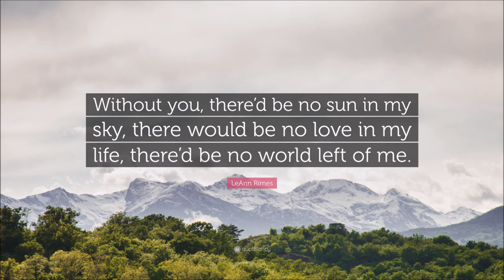How Do I Live? Cover by Emily Thirkettle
This is my cover of How Do I Live? originally sung by LeAnn Rimes.

I recorded this at The Beach Studio with sound engineer/producer, Chester Barrett.

More tracks to follow!